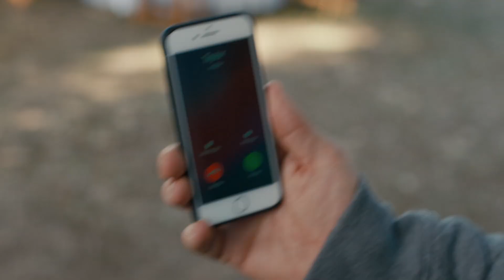Greg Gets Arrested - American Housewife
When Greg (Diedrich Bader) met with famous internet star Lonnie Spears (guest star Matt Shively) to discuss writing his memoir, Greg pranked him to show he was cool since Lonnie's famous for pranks. Lonnie didn't take it well -- or did he? From 'Flavor of Westport,' season 4, episode 7 of American Housewife. Watch American Housewife FRIDAY 8|7c on ABC, streaming, on demand, and Hulu.